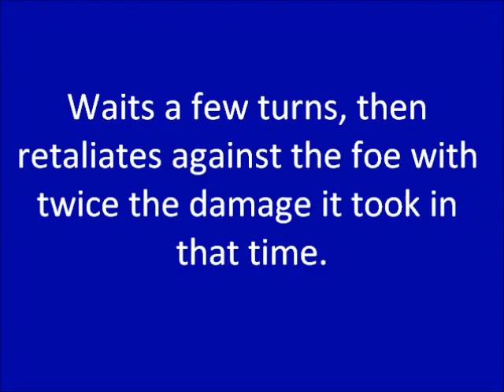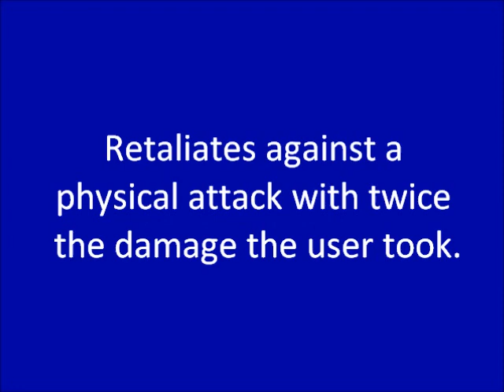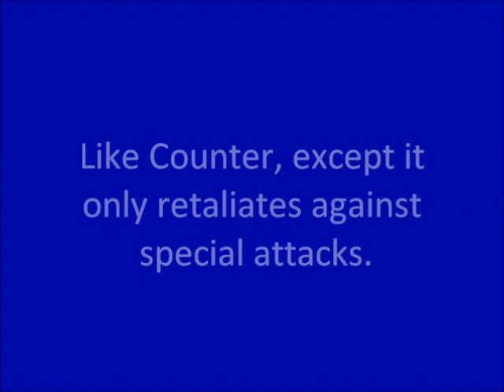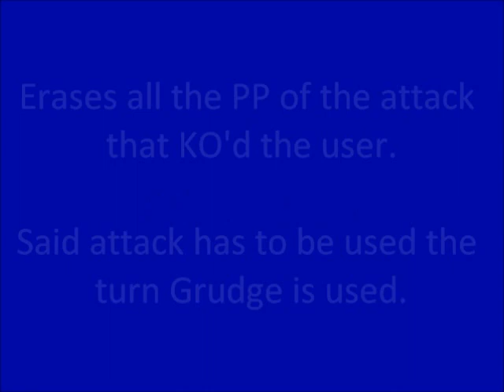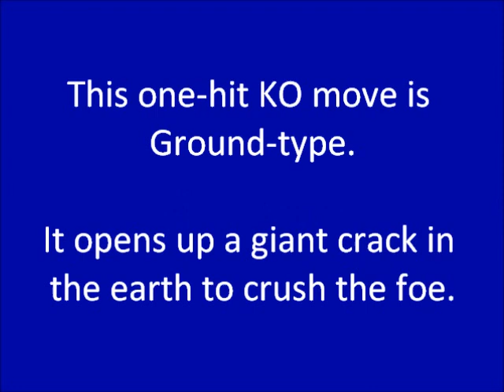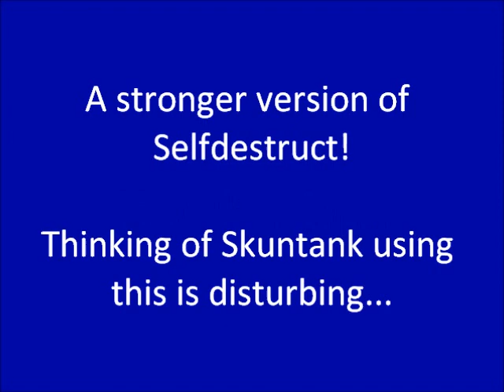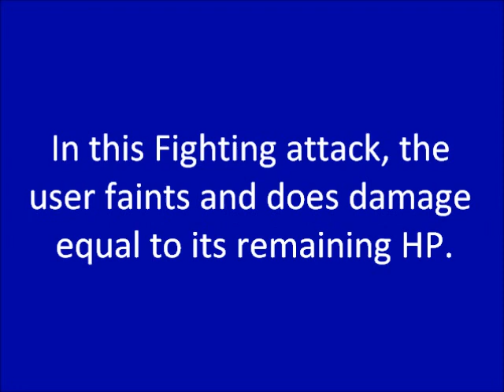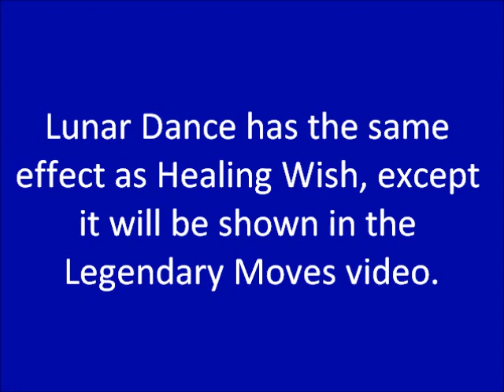Pokemon Attack Showcase: Fainting/Retaliation Moves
Moves that retaliates against the foe's attacks, or cause someone to faint.

Attacks featured: Bide, Counter, Mirror Coat, Magic Coat, Destiny Bond, Grudge, Memento, Horn Drill, Guillotine, Fissure, Sheer Cold, Selfdestruct, Explosion, Final Gambit, Healing Wish, and Perish Song.  Lunar Dance will be in the Legendary Moves video.

Don't see an attack you were looking for?  Check the Index to find it!

Music at the beginning is the Mt. Coronet music from Pokemon Diamond/Pearl/Platinum.  Picture taken from Bulbapedia.